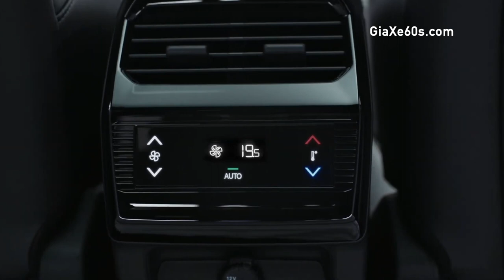Xe Peugeot E-5008 Đời 2025 Kết Hợp Nền Tảng STLA Medium Có Gì Mới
Sự Tối Ưu Hóa về Hiệu Suất: Với nền tảng STLA Medium, Peugeot 5008 được thiết kế để mang lại hiệu suất tối ưu, bao gồm công suất động cơ và sự tiết kiệm nhiên liệu. Các phiên bản động cơ đa dạng của 5008 đều tận dụng các công nghệ tiên tiến nhất để cung cấp sức mạnh và hiệu suất vận hành tốt nhất trong phân khúc.
Các tính năng kỹ thuật số: E-5008 được trang bị hệ thống giải trí PEUGEOT i-Connect® Advanced, bao gồm tích hợp không dây với Apple CarPlay™ và Android Auto™. Hệ thống này cung cấp trải nghiệm kết nối toàn diện và hỗ trợ bằng giọng nói thông minh "OK PEUGEOT".